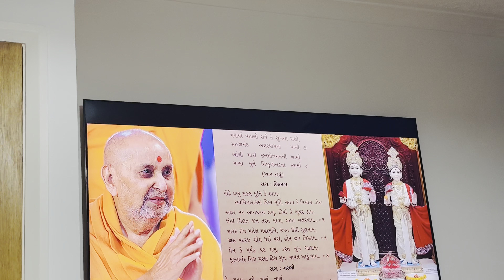Aaj Pura Mood Kharab Ho Gaya 😔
Hit likes